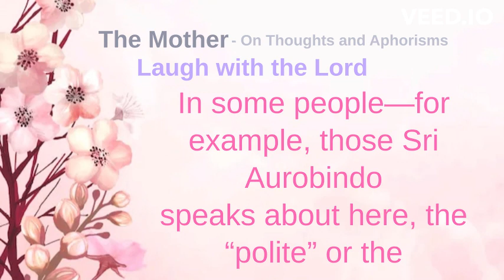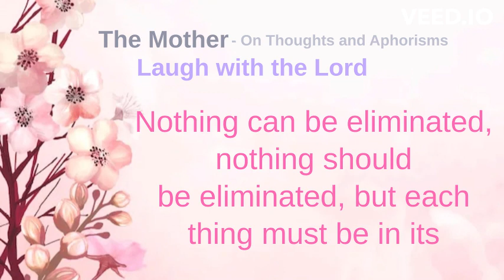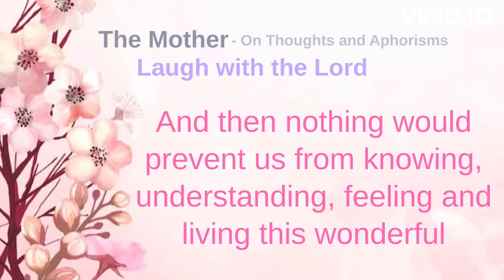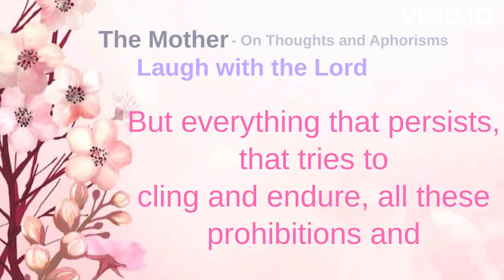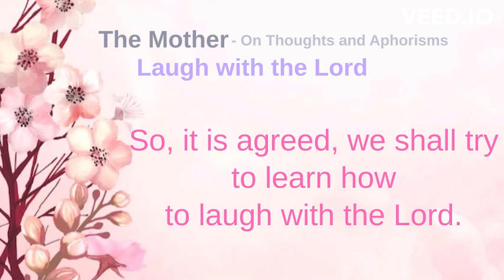The Mother - Laugh with the Lord ("The Lord is always there")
Virtue has always spent its time eliminating whatever it found bad in life, and if all the virtues of the various countries of the world had been put together, very few things would remain in existence.

Virtue claims to seek perfection, but perfection is a totality. So the two movements contradict each other. A virtue that eliminates, reduces, fixes limits, and a perfection that accepts everything, rejects nothing but puts each thing in its place, obviously cannot agree.

Taking life seriously generally consists of two movements: the first one is to give importance to things that probably have none, and the second is to want life to be reduced to a certain number of qualities that are considered pure and worthy of existence. In some people—for example, those Sri Aurobindo speaks about here, the “polite” or the puritans—this virtue becomes dry, arid, grey, aggressive and it finds fault everywhere, in everything that is joyful and free and happy.

The only way to make life perfect—I mean here, life on earth, of course—is to look at it from high enough to see it as a whole, not only in its present totality, but in the whole of the past, present and future: what it has been, what it is and what it will be—one must be able to see everything at once. Because that is the only way to put everything in its place. Nothing can be eliminated, nothing should be eliminated, but each thing must be in its place in total harmony with all the rest. And then all these things that seem so “bad”, so “reprehensible”, so “unacceptable” to the puritan mind, would become movements of delight and freedom in a totally divine life. And then nothing would prevent us from knowing, understanding, feeling and living this wonderful laughter of the Supreme who takes infinite delight in watching Himself live infinitely.

This delight, this wonderful laughter that dissolves every shadow, every pain, every suffering! You only have to go deep enough within yourself to find the inner Sun, to let yourself be flooded by it; and then there is nothing but a cascade of harmonious, luminous, sunlit laughter, which leaves no room for any shadow or pain.

In fact, even the greatest difficulties, even the greatest sorrows, even the greatest physical pain—if you can look at them from that standpoint, from there, you see the unreality of the difficulty, the unreality of the sorrow, the unreality of the pain—and there is nothing but a joyful and luminous vibration.

In fact, this is the most powerful way of dissolving difficulties, overcoming sorrows and removing pain. The first two are relatively easy—I say relatively—the last one is more difficult because we are in the habit of considering the body and its feelings to be extremely concrete, positive; but it is the same thing, it is simply because we have not learnt, we are not in the habit of regarding our body as something fluid, plastic, uncertain, malleable. We have not learnt to bring into it this luminous laughter that dissolves all darkness, all difficulty, all discord, all disharmony, everything that jars, that weeps and wails.

And this Sun, this Sun of divine laughter is at the centre of all things, the truth of all things: we must learn to see it, to feel it, to live it.

And for that, let us avoid people who take life seriously; they are very boring people.

As soon as the atmosphere becomes grave you can be sure that something is wrong, that there is a troubling influence, an old habit trying to reassert itself, which should not be accepted. All this regret, all this remorse, the feeling of being unworthy, of being at fault—and then one step further and you have the sense of sin. Oh! To me it all seems to belong to another age, an age of darkness.

But everything that persists, that tries to cling and endure, all these prohibitions and this habit of cutting life in two—into small things and big things, the sacred and the profane…. “What!” say the people who profess to follow a spiritual life, “how can you make such little things, such insignificant things the object of spiritual experience?” And yet this is an experience that becomes more and more concrete and real, even materially; it’s not that there are “some things” where the Lord is and “some things” where He is not. The Lord is always there. He takes nothing seriously, everything amuses Him and He plays with you, if you know how to play. You do not know how to play, people do not know how to play. But how well He knows how to play! How well He plays! With everything, with the smallest things: you have some things to put on the table? Don’t feel that you have to think and arrange, no, let’s play: let’s put this one here and that one there, and this one like that. And then another time it’s different again…. What a good game and such fun!

So, it is agreed, we shall try to learn how to laugh with the Lord.

14 January 1963